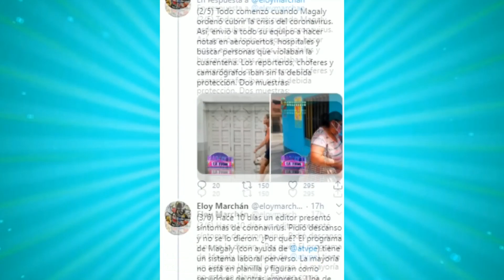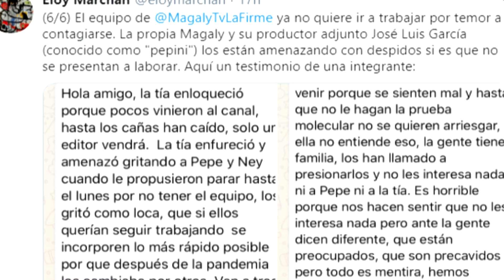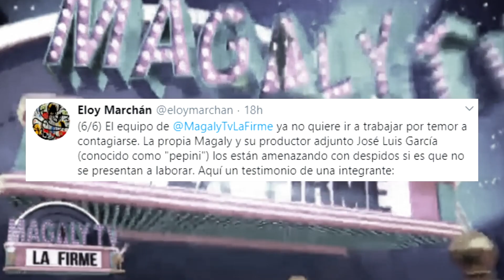URRACO DE MAGALY TV DENUNCIA QUE CONDUCTORA LOS AM3NAZ4 CON DESPEDIRLOS SI NO SE PRESENTAN LABORAR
Trabajador del programa Magaly TV la firme, Eloy Marchan, se pronuncio via Twitter para dar a conocer la presion que tiene Magaly Medina contra los trabajadores del programa, segun se lee en el post Magaly desde un inicio no protegio a su personal dando como consecuencia, positivos para Covid-19.